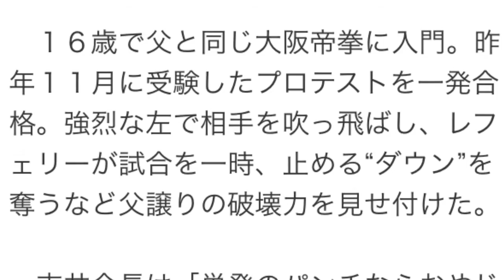辰吉次男・寿以輝、デビュー戦でＫＯ宣言「僕を見て欲しい」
無料特典だけは必ず受け取って下さい

【関連動画】
・辰吉丈一郎 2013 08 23 す・またん 「プロボクサーになりたい」息子・寿以輝と父・辰吉丈一郎の葛藤 tmp

・辰吉次男の辰吉寿以輝がプロテストに合格！　プロボクシング新人テスト動画＆辰吉丈一郎コメント

　ボクシングの元ＷＢＣ世界バンタム級王者・辰吉丈一郎（４４）の次男・寿以輝（じゅいき、１８）＝大阪帝拳＝が１３日、父と同じデビューＫＯ星を誓った。大阪市内で会見し、４月１６日、大阪市ボディメーカーコロシアムで岩谷忠男（３１）＝神拳阪神＝とスーパーバンタム級４回戦を行うことを発表した。

　２カ月後、いよいよ浪速のジョーの血を継ぐ１８歳がリングに上がる。「うれしいです。普通に。緊張感の方が強いです。とりあえずＫＯで勝ちたい」と言い切った。

　１６歳で父と同じ大阪帝拳に入門。昨年１１月に受験したプロテストを一発合格。強烈な左で相手を吹っ飛ばし、レフェリーが試合を一時、止める“ダウン”を奪うなど父譲りの破壊力を見せ付けた。

　吉井会長は「単発のパンチならおやじより上」と潜在能力に太鼓判を押した。その父からは「頑張れよ」とハッパ。減量に関し「野菜食え、バナナ、パイナップル、フルーツ食え」と助言も受けた。

　父が獲得したＷＢＣ世界バンタム級王座を持つ王者・山中慎介（帝拳）のアンダーカードであるのも縁。「注目されるのはうれしい。僕を見て欲しい」と、注目を力に変える。